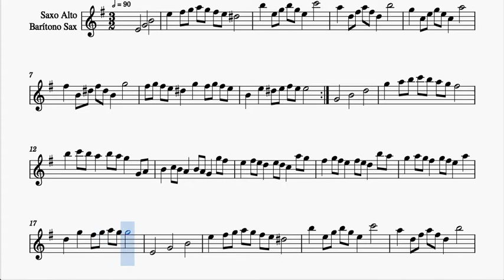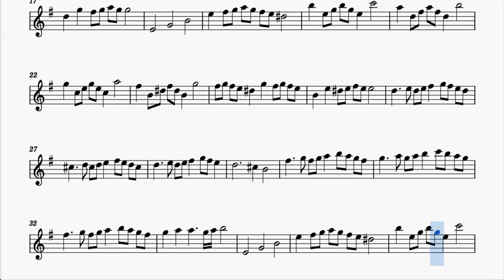Rondeau Abdelazer Partitura de Saxo Alto y Barítono Sax en Mim